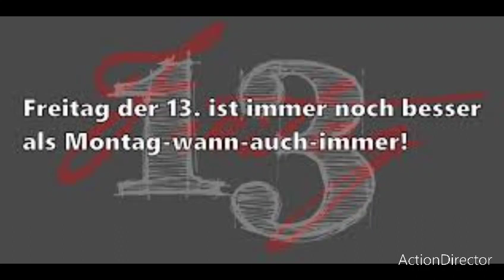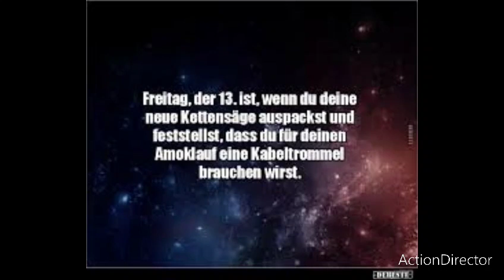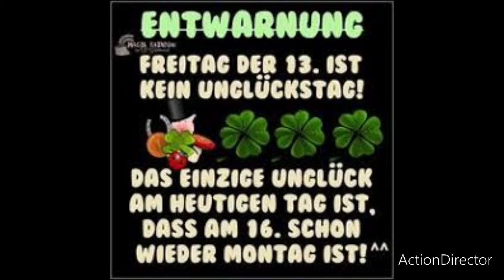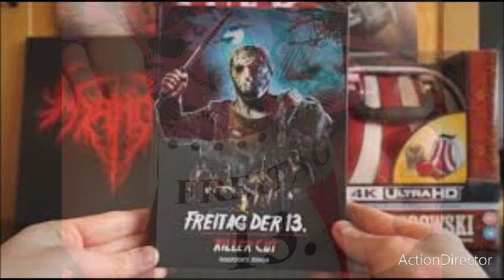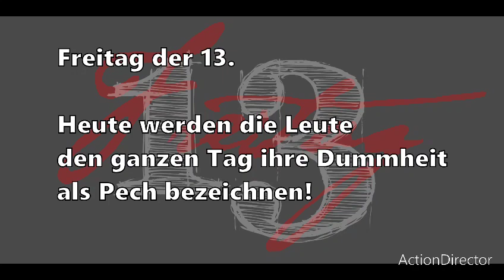heute ist Freitag der dreizehnte